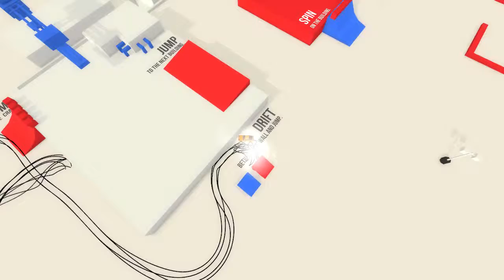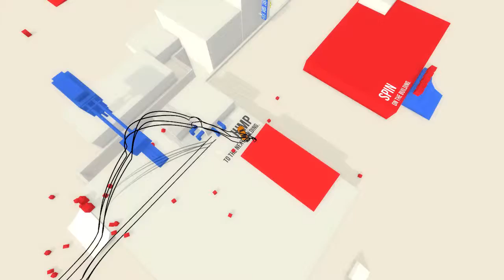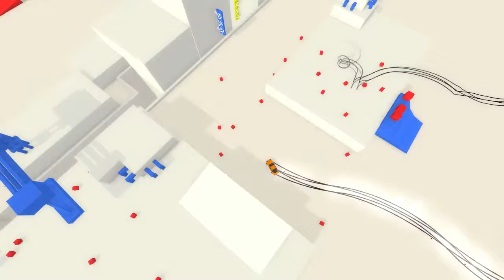Die is dood | Absolute Drift #6